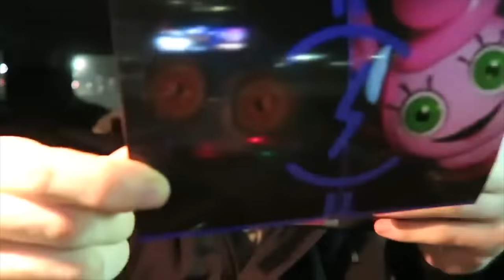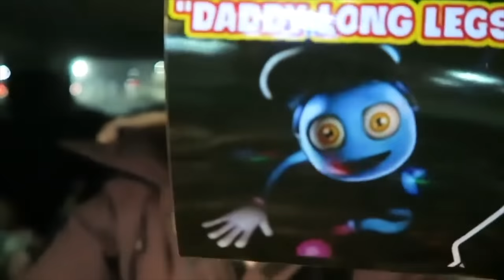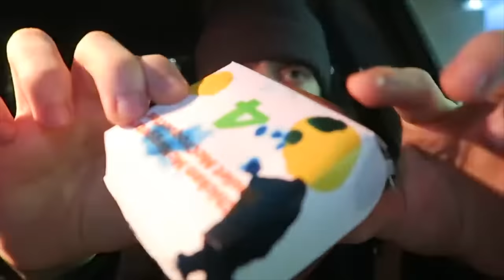DO NOT ORDER EVERY POPPY PLAYTIME HAPPY MEALS FROM MCDONALDS AT 3AM!! (MOMMY, BUNZO & ALL TOYS)